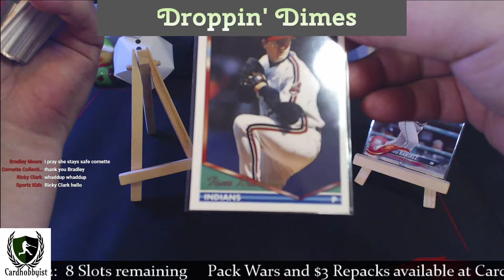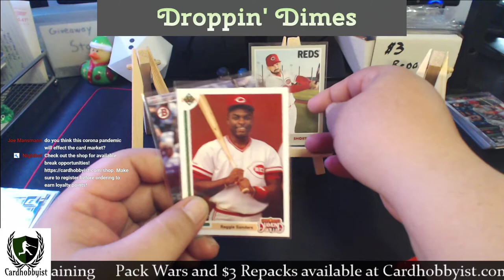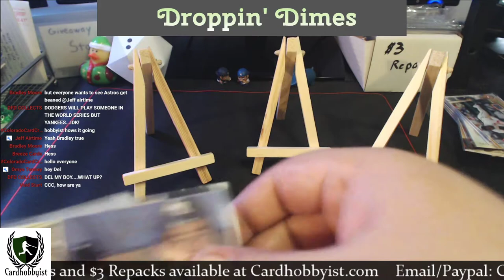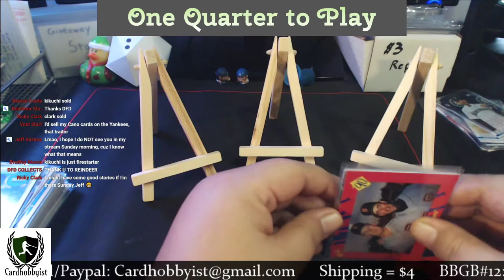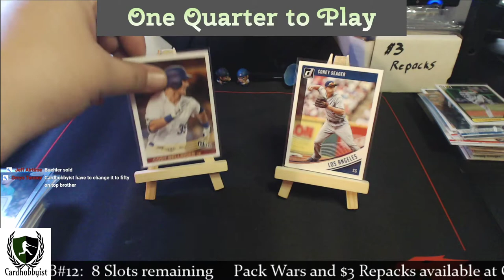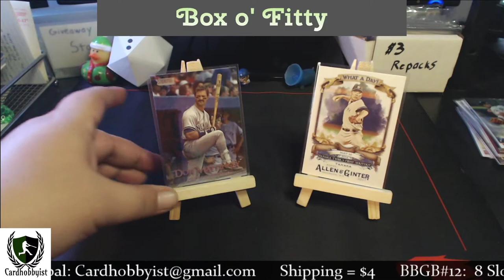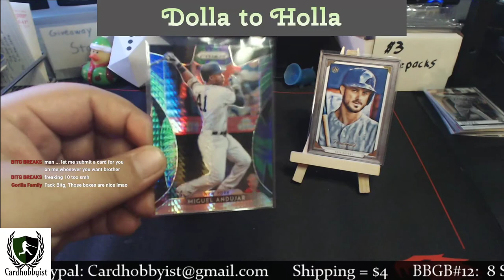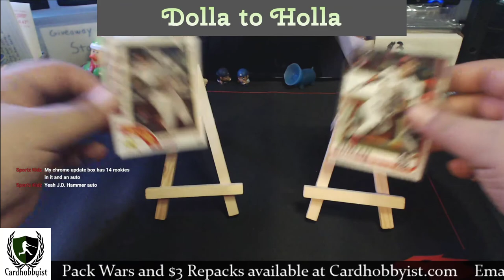Cardboard Happy Hour | Cheapo Cards